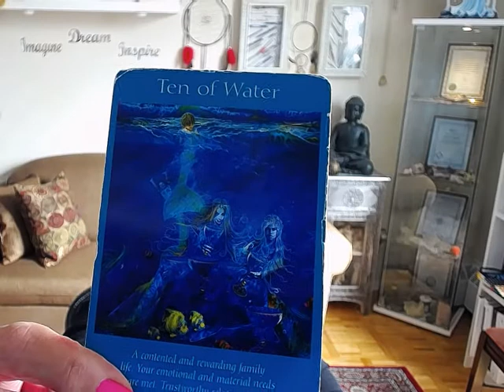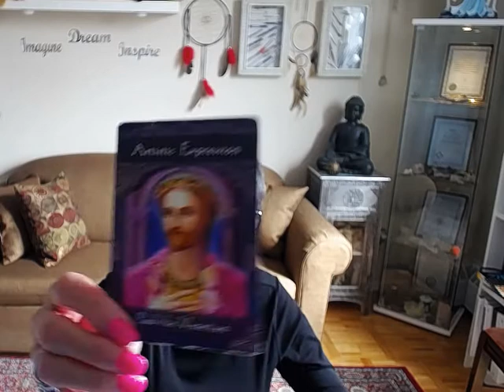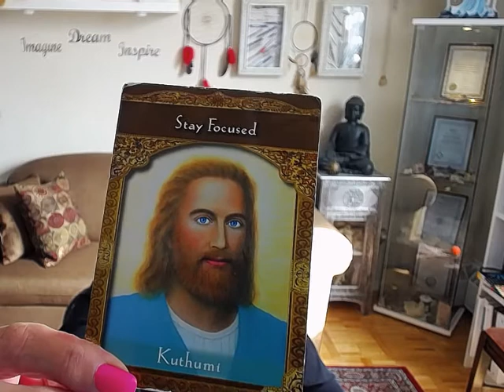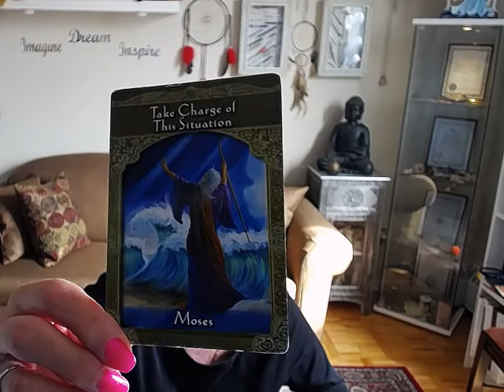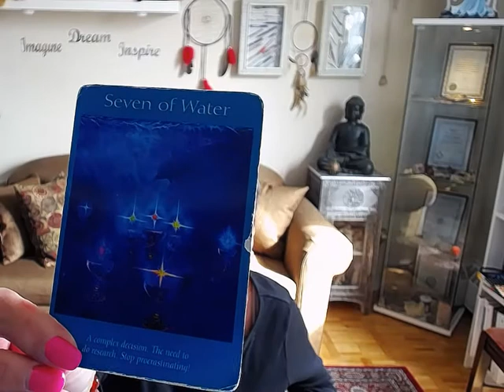Capricorn Angel Tarot and Oracle reading for June 2018